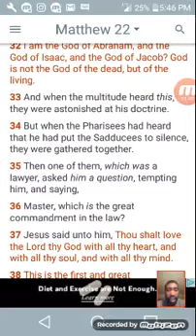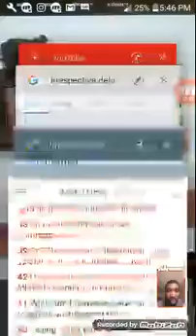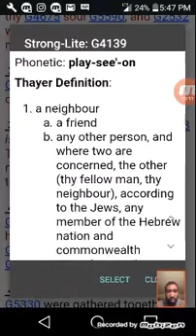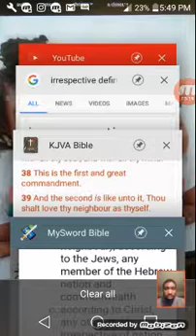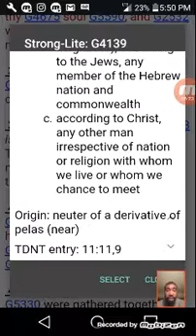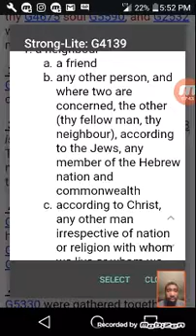WHO IS YOUR FELLOW NEIGHBOR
Brother and sisters of thee Respective 12 Tribes are your neighbors...
 Kal halal la Yahawah bahasham Yahawashi